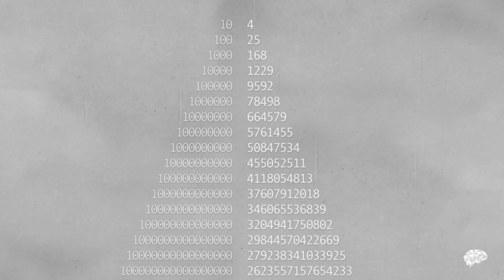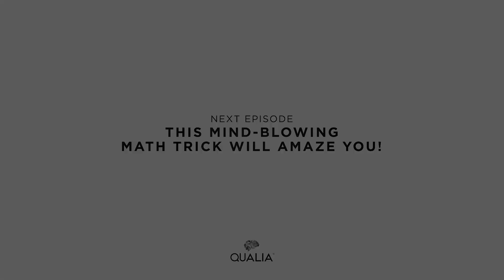7 Famous Mathematical Ideas That Are Still Unresolved (S1EP09)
In the latest episode of ‘MathLife’, Adam Spencer talks about mysteries surrounding unsolved mathematical puzzles, which, if decoded, could net a bright thinker a million dollars.

ABOUT QUALIA

In keeping with our commitment to making being intelligent cool, Qualia is our endeavor to bring to you audio and video podcasts by the greatest thinkers of our time.

Through carefully conceptualized podcasts by the most sought-after academic professionals, Qualia aims to shape a better future by narrowing the divide between the intellectual and In the latest episode of ‘MathLife’, Adam Spencer talks about mysteries surrounding unsolved mathematical In the latest episode of ‘MathLife’, Adam Spencer talks about mysteries surrounding unsolved mathematical puzzles, which, if decoded, could net a bright thinker a million dollars.

ABOUT QUALIA

Through carefully conceptualized podcasts by the most sought-after academic professionals, Qualia aims to shape a better future by narrowing the divide between the intellectual and intellectually curious.

Qualia is a growing repository of edutaining podcasts and commits to opening new doors on your path to intellectual growth and evolution.